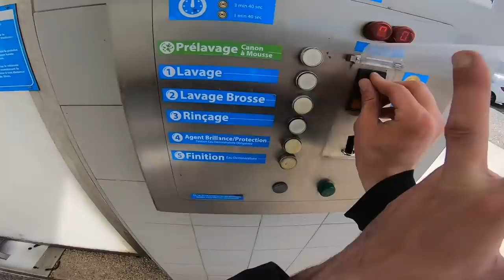PAIKA BIKE - UN PRESQUE ACCIDENT 🥴 (il s'énerve pour rien mdrrr)